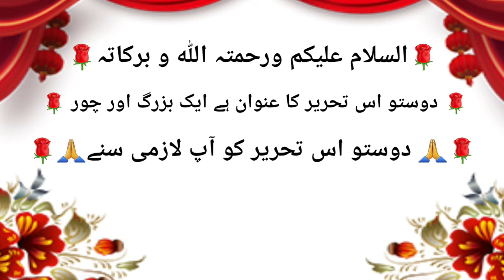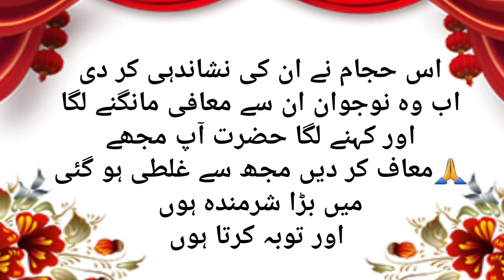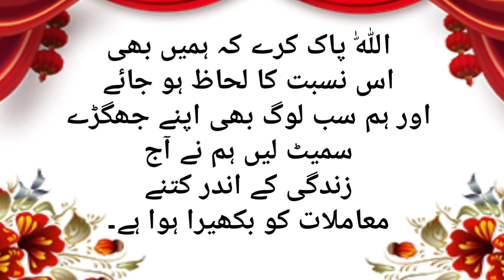kuch achi aur sachi baat hai